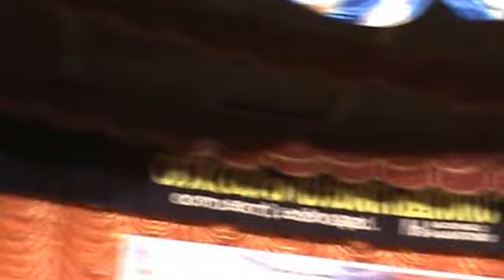Hari mhana tumhi - 3 - Brindavani sarag - Shenkottai Shri Harihara Subramanya iyer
Mridangam Karthik Vishwanathan Palakkad -
Morsing Payyannur Govinda prasad -
Harmonium Nelluvai Manikandan -
Sampradaya bhajan - ''Hari mhana tumhi '' Raga Brindavani sarag -
Held at Shri Narayanapuram temple Karivellur ,on 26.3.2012